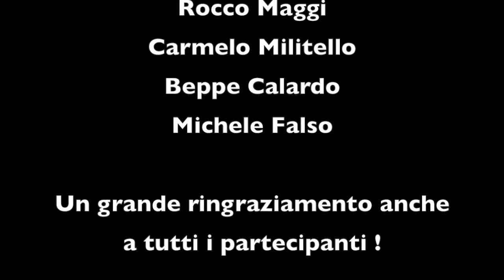Turisti su due ruote 4 multimeeting Sardegna 2018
Come ogni anno Ducati multistrada Italia organizza in vari luoghi d'Italia, il raduno Nazionale.
Ed eccoci a partecipare come sempre al fantastico evento Multimeeting arrivati alla 4a edizione, svolta in Sardegna.

⭐️⭐️⭐️Follow me/seguimi:
 Facebook 🖥 Turisti su Due Ruote
YouTube 🎥 Turisti su Due Ruote.
LINK IN DESCRIZIONE. @Turistisudueruote

Pilota: Alessandro Fabbrocino
Passeggero: Francesca Fedeli
Moto:Ducati Multistrada 1260s  anno 2018
  condividi e clicca mi piace se ti fa piacere